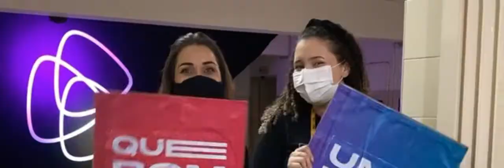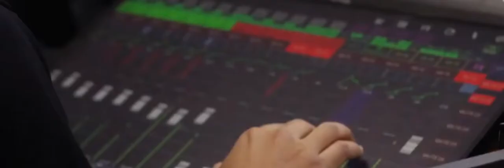FRUTIFICAR | PIBA 2022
FRUTIFICAR
"Se o grão de trigo, caindo na terra, não morrer, fica ele só, mas se morrer produz muito fruto."
João 12.24

Rua José Geraldo Madureira, 21
Centro Norte - Timóteo/Minas Gerais